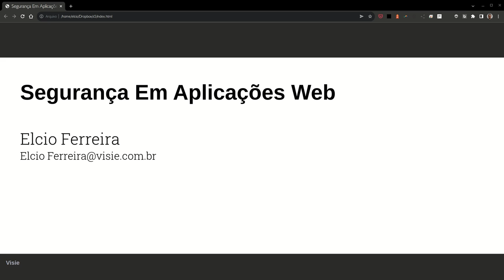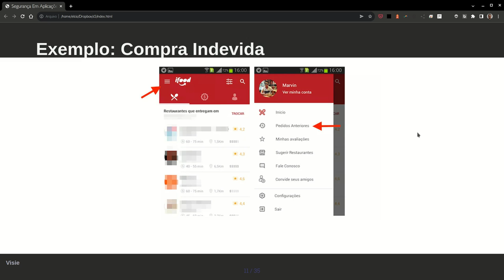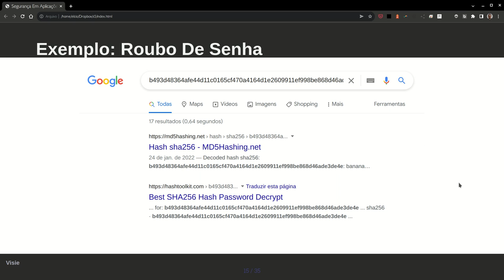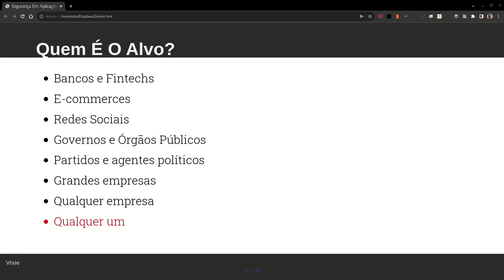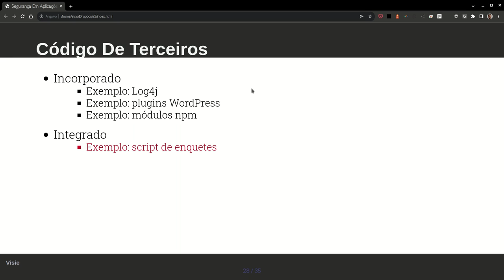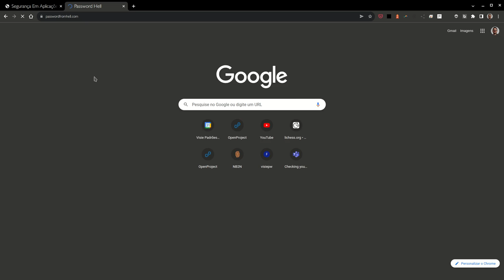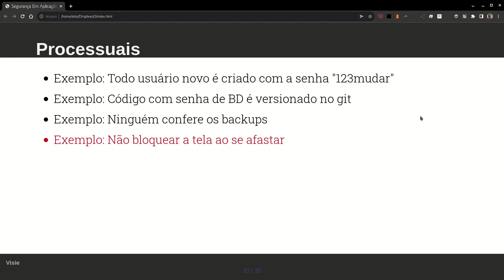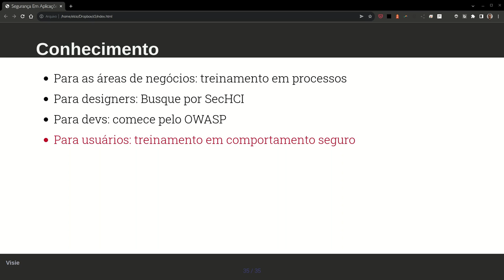Segurança em Aplicações Web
Palestra interna apresentada aos colaboradores e parceiros da Visie.